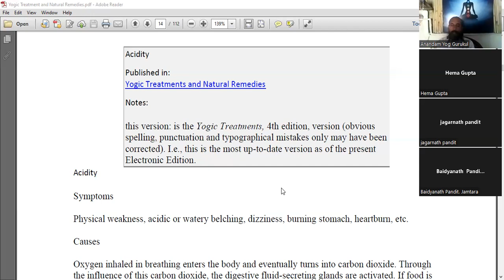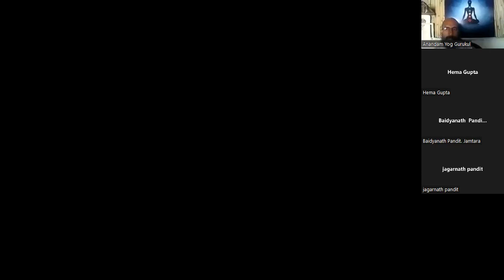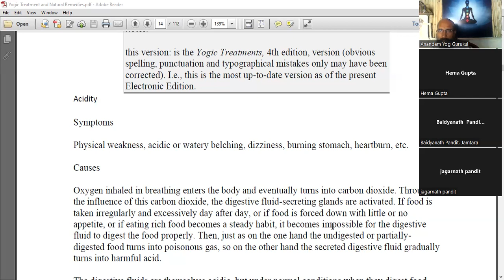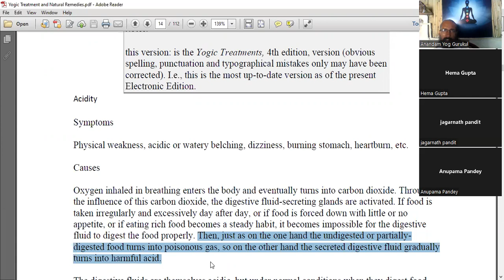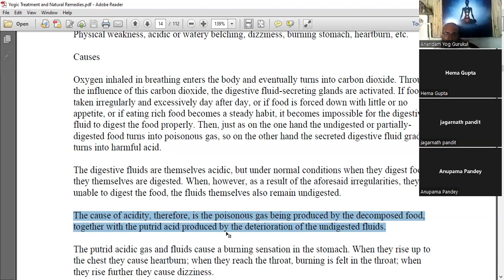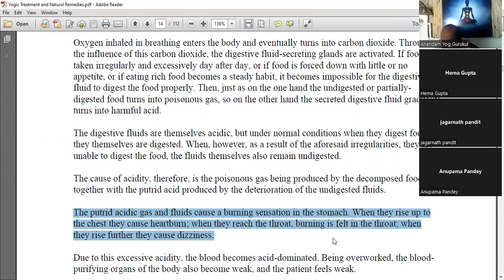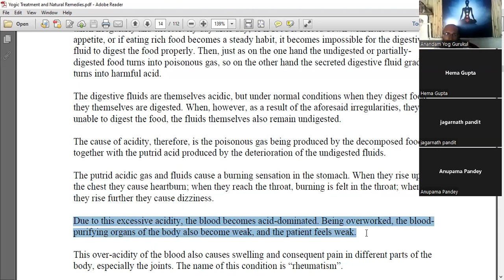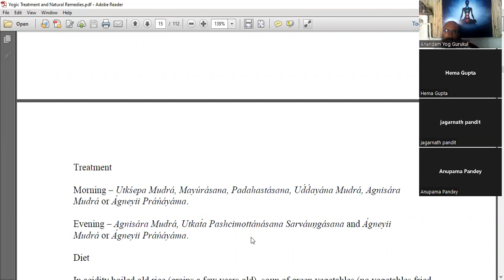Yogik Treatment on Acidity